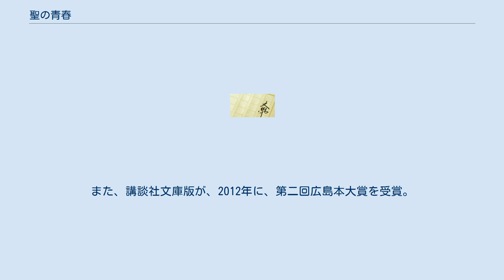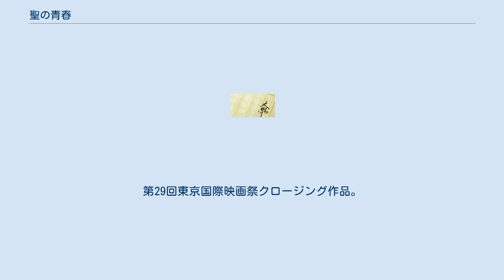聖の青春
『聖の青春』（さとしのせいしゅん）は、将棋棋士・村山聖を題材とした、大崎善生の2000年のノンフィクション小説。
及びその映像化作品。
また演劇台本ともなり、何度か舞台上演されている。
大崎善生のデビュー作であり、第13回新潮学芸賞、第12回将棋ペンクラブ大賞を受賞した。
また、講談社文庫版が、2012年に、第二回広島本大賞を受賞。
 大崎の友人が育てていたノンフィクション・ライターが病気で急逝し、その物語の書き手にフィットする人が見つからず、その友人が漏らした「大崎さんが書いてくれるとええんやけどなあ」の一言が転機となり、当時日本将棋連盟出版部に勤めていた大崎が執筆を引き受けた。
 2001年1月6日、新春スペシャルドラマとしてTBS系列で全国放送された。
制作は村山の出身地である広島県の中国放送（RCC）と、TBS・テレビマンユニオンの3社が共同で行った。
 著者の大崎と親交があったテレビマンユニオンの元会長・萩元晴彦が本作にほれ込み、出版元の講談社と直談判して映像化権を獲得、テレビドラマ化が実現した。
本作はテレビプロデューサーであった萩元の遺作となった。
 2016年11月19日公開。
第29回東京国際映画祭クロージング作品。
 村山を演じた松山ケンイチ、羽生善治を演じた東出昌大それぞれの役作りなどが話題となった（松山の「増量」、東出）。